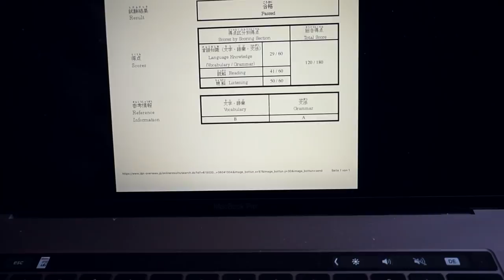Wie lief eigentlich der JLPT?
Wie ist eigentlich mein JLPT ausgefallen? Habe ich bestanden? Wie finde ich den Test?

***Musik***
Ukiyo - Home